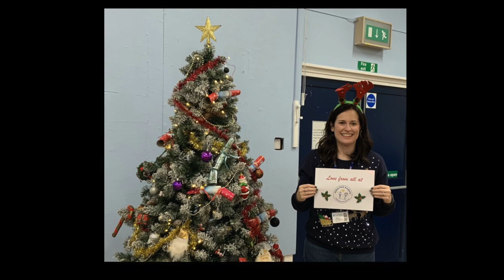Year 1 - JPA Class Christmas Performances